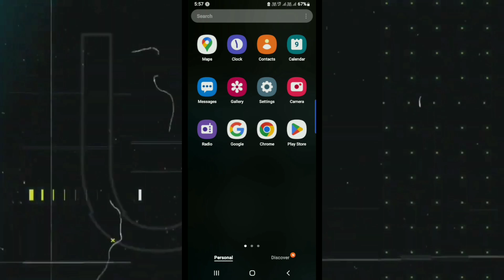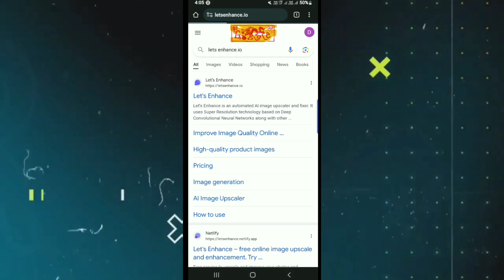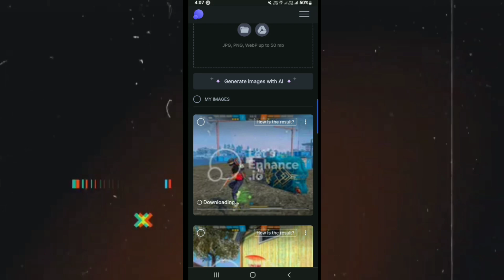Daily Usefull WEBSITES Jo Aapke Kaam Ko Aasan Bna Dega || Creative Debu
topic covered
Daily incame
most useful ai website
useful website
earn $3 by easy jobs
make money with money Daily
Daily earning
earning website that pey Daily
Useful Websites that Everyone Should KnowInteresting Websites You Should Know About
Useful Websites Every Student Should Know About

Timestamps:
0:00 - Introduction
0:30 - website
0:33 - how to use
0:59 - settings
0:60 - results